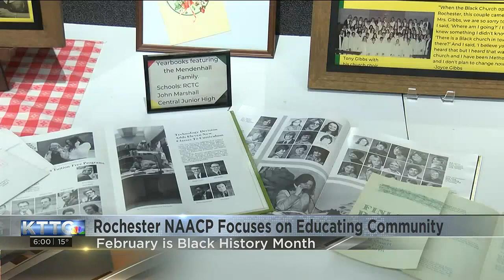Black History Month, Darian Leddy reports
The Rochester Branch of the NAACP is hosting a full slate of programming encompassed in the group’s Black History Speaker Series.